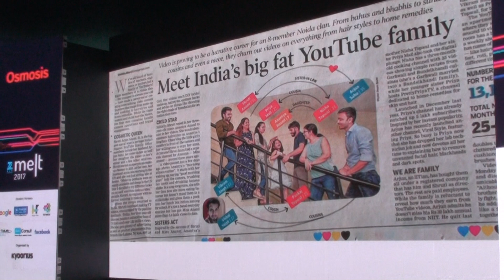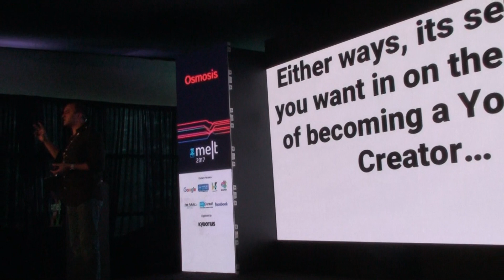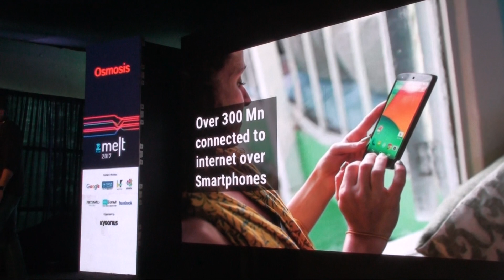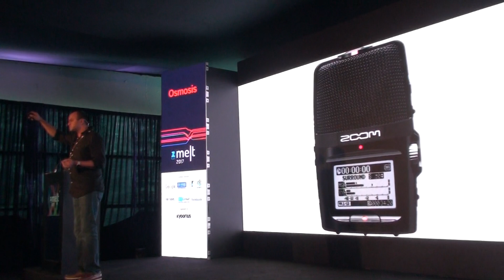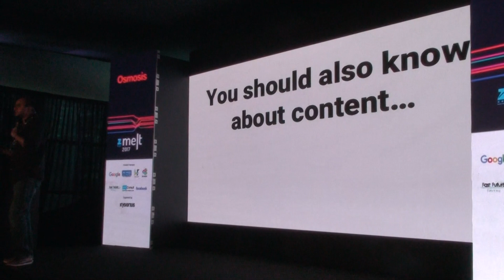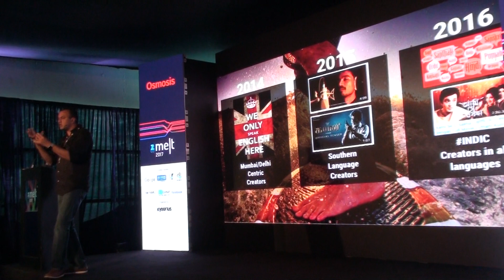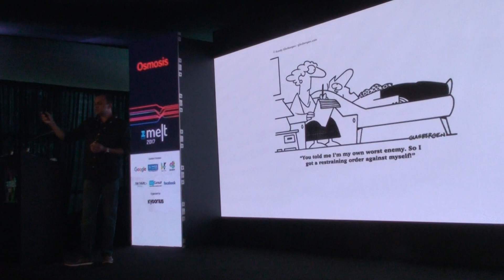How to become Youtube Star ? | Mr Satya Raghavan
You too are a Star ! Create your content.

Mr Satya Raghavan is the  Head of Entertainment partnerhips at Google